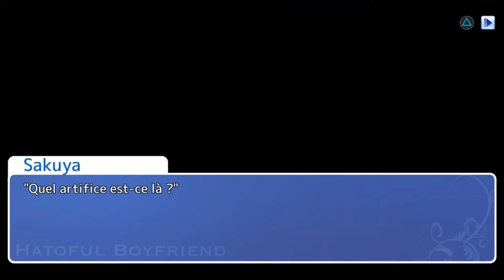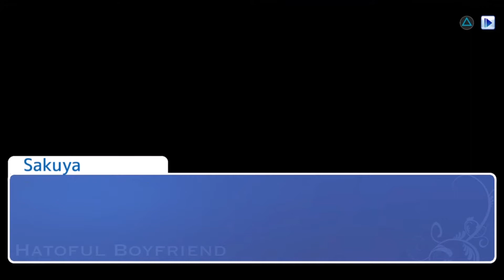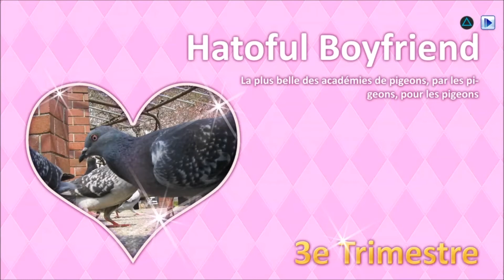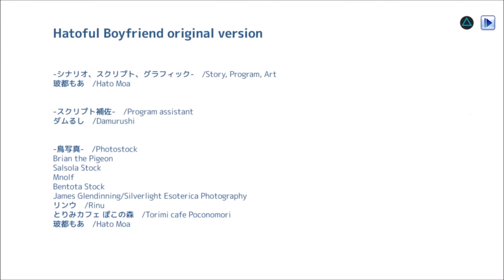Hatoful Boyfriend [Let's Play] ED n°O2 Sakuya Le Bel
"Une jeune fille Chasseuse/Cueilleuse troglodyte fait sa scolarité dans le prestigieux lycée pour oiseaux Pigeonation Institute. Réussira t-elle, seule humaine de l'établissement, à s'adapter et découvrira t-elle l'amour ?"

Hatoful Boyfriend est un jeu d'Aventure/Visual Novel de style Dating Simulator (Simulateur de Drague) édité par Devolver Digital et développé par Mediatonic. Cette version HD sortie en août 2014 sur PC Windows, Mac et Linux puis sur consoles PlayStation 4 et VITA ainsi qu'appareils iOS et Android est le Reboot du titre éponyme sorti en octobre 2011 imaginé par le Mangaka Moa Hato et développé alors par PigeoNation Inc.